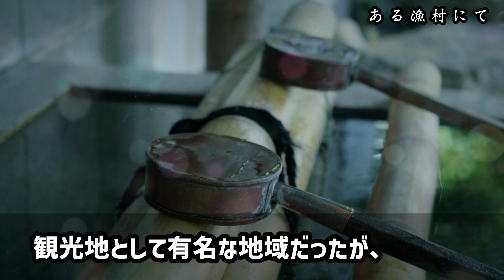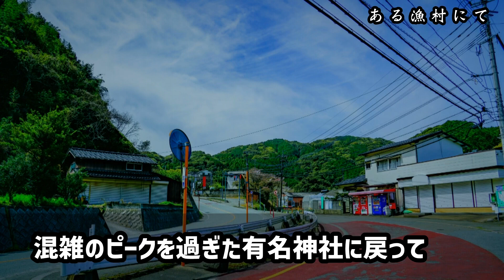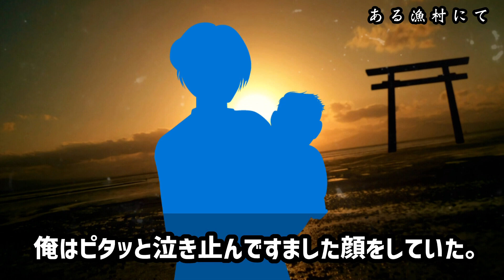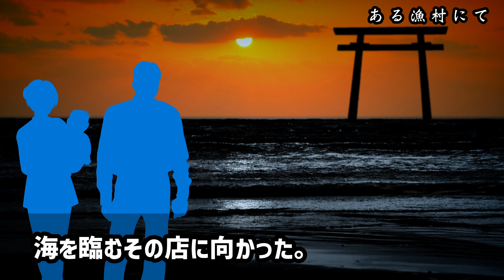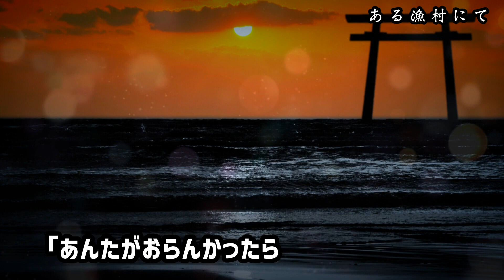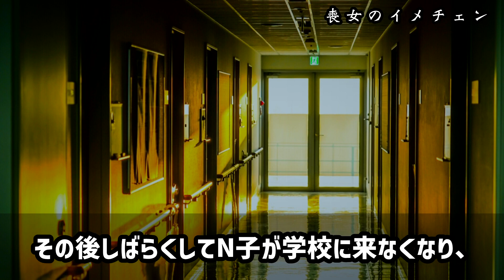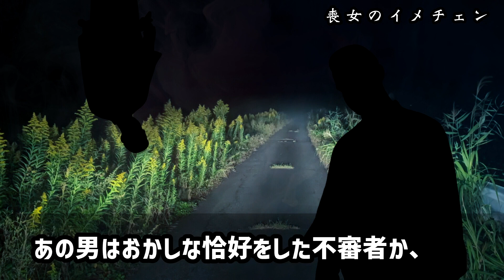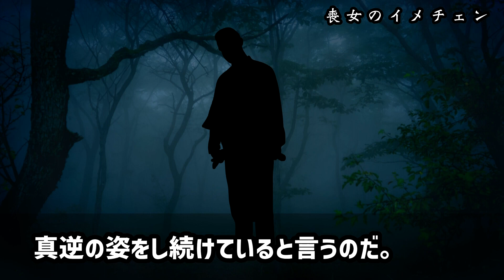【2ch怖い話】住民たちに勧められるがまま海の鳥居を目指した観光親子の末路【ゆっくり】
①ある漁村にて（洒落怖362）
②喪女のイメチェン（洒落怖333）